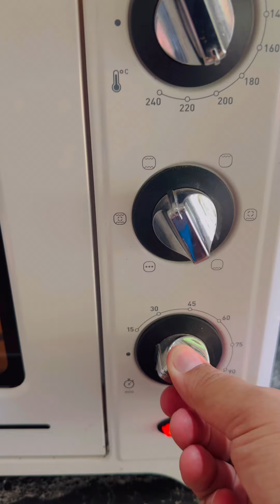ทำมะพร้าวเนื้อมะพร้าวคั่วอบแห้ง ไว้กินเล่น